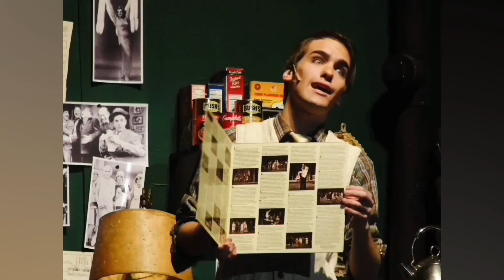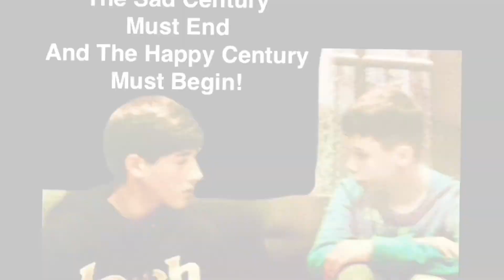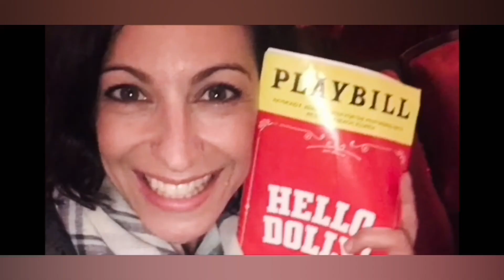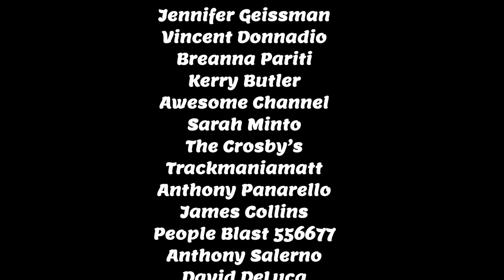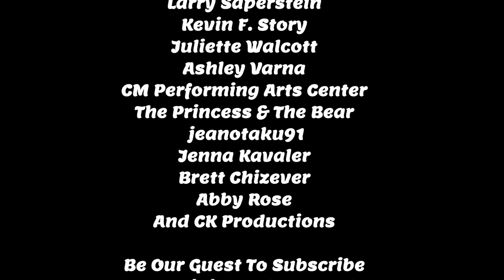The 2021 Annual Iadanza Academy Awards!!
Congratulations To Everybody Who’s Been Doing Tons Of Great Shows In 2021, We Can’t Wait For More Exciting Adventures Coming Our Way At CMPAC, CK Productions And More In 2022!